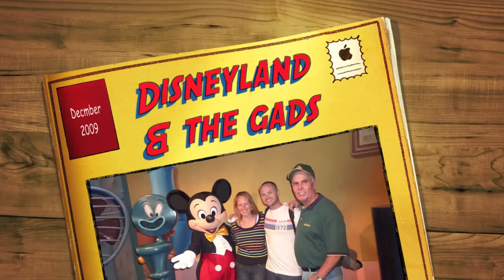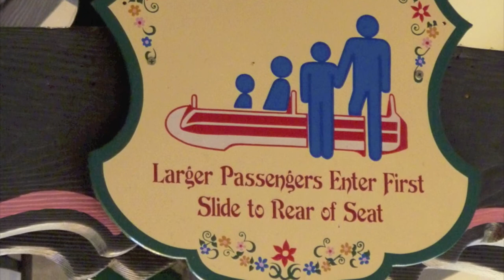Disneyland with the Gads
Jacob's Uncle Mike takes us to DIsneyland.